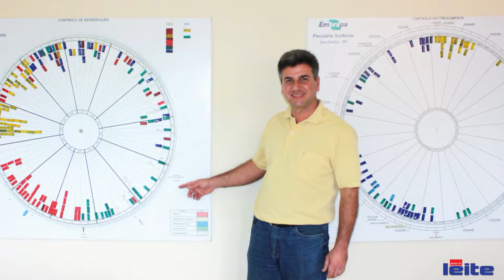Mundo do Leite destaca sistema de gestão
A edição 62 de Mundo do Leite destaca em sua matéria de capa o uso de um sistema de quadros para gestão do rebanho. Utilizado pelos produtores do programa Balde Cheio, o sistema permite o acompanhamento de cada etapa do desenvolvimento e reprodução dos animais.

Nesta edição, estreia o projeto Vitrine Tecnológica, parceria da publicação com a Rehagro, que acompanhará pelos próximos 12 meses a rotina de duas fazendas leiteiras de Minas Gerais, a São José, em Bom Fim e a Fazenda da Gurita, em Bom Despacho.

Outro destaque é a reportagem sobre a antecipação da fase reprodutiva das fêmeas. A matéria mostra a importância do equilíbrio entre alimentos proteicos e energéticos para que a novilha atinja o peso ideal para ser inseminada.

A certificação de propriedades como livres de tuberculose e brucelose e os meios de prevenção das doenças no rebanho também são tema desta edição.